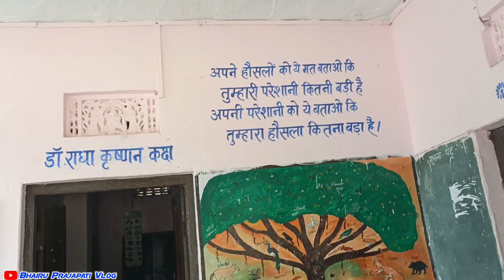बैलगाड़ी में नीरज को स्कूल ले जाया जा रहा है | Village Life School - Kids School Vlog